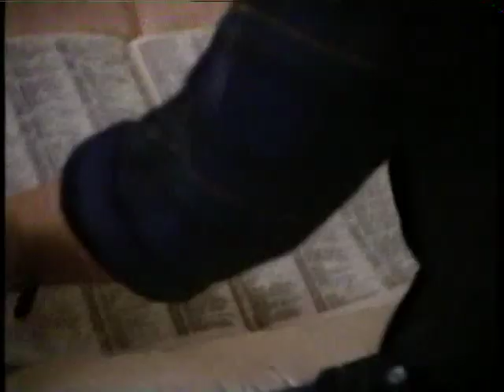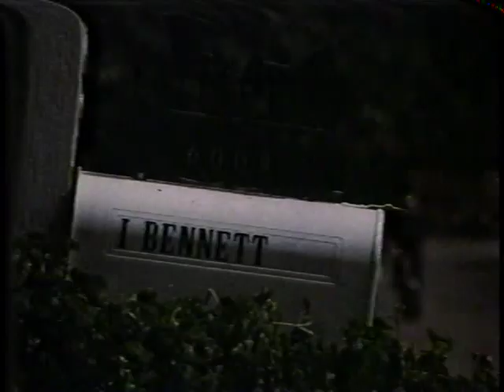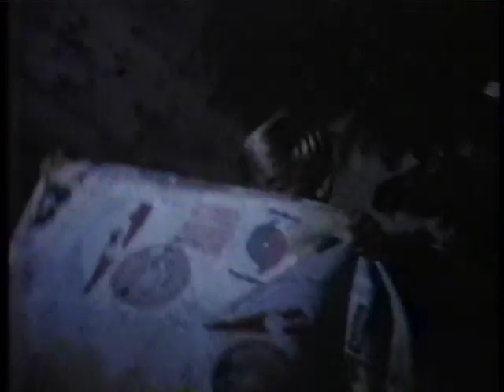A Reason to Live TV-Movie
Ricky Shroeder Peter Fonda.